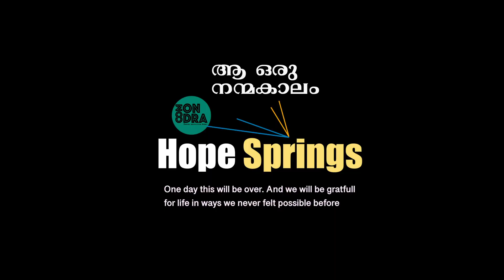Hope spring Music chain 2020 | Instrument Cover Song by Anuja | Comondra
comondra presents hope spring musical chain -join the music chain and sing your favorite song & support against covid19/ corona.

Send Your videos on - 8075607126(Bibi Mathew)